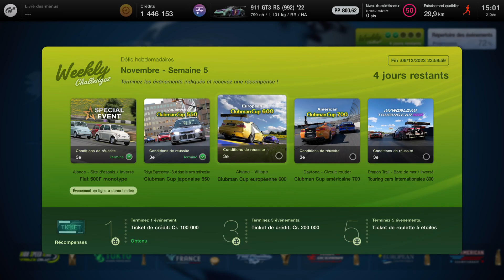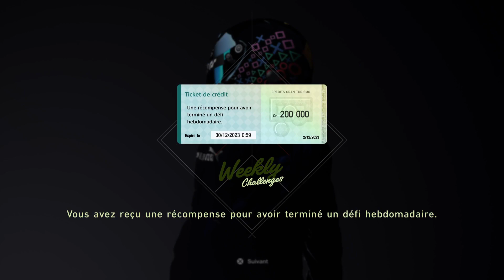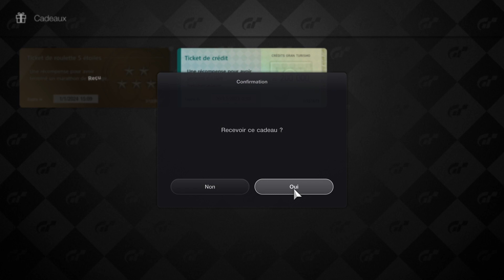European Clubman Cup 600 • Alsace (02.12.2023) Porsche 911 Gt3 (2022)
European Clubman Cup 600 • Alsace (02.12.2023) Porsche 911 Gt3 (2022) -- Watch live